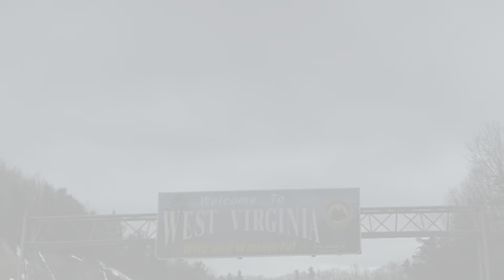Senator Capito Hosts Girls Rise Up Event at Richwood Middle and High School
U.S. Senator Shelley Moore Capito visits the girls at Richwood Middle and High School as part of her West Virginia Girls Rise Up program. This is Senator Capito's 26th stop as part of the initiative.